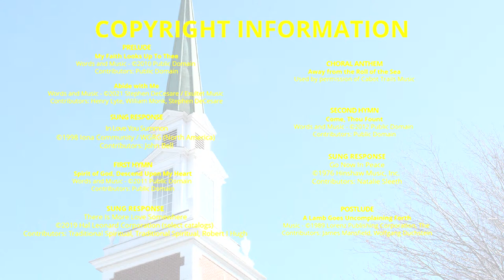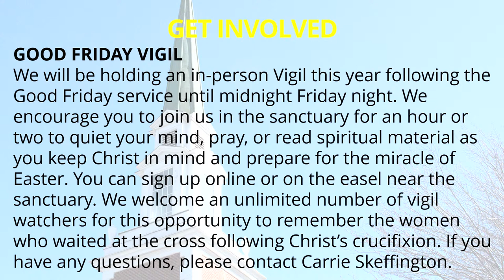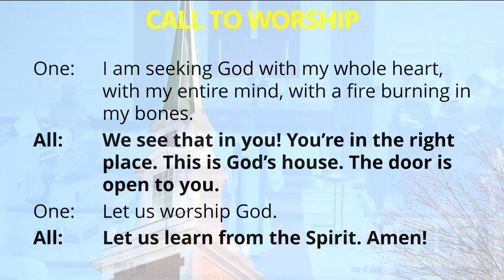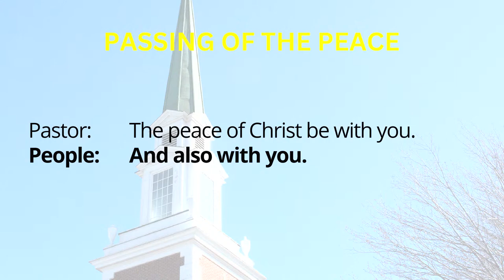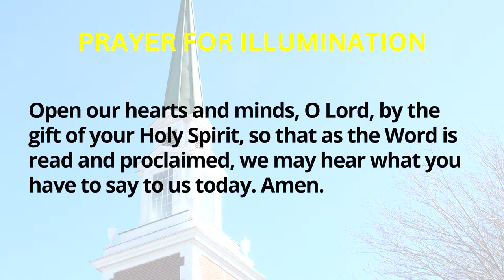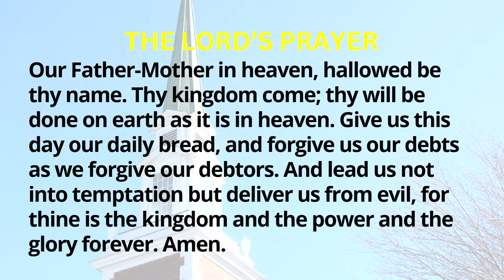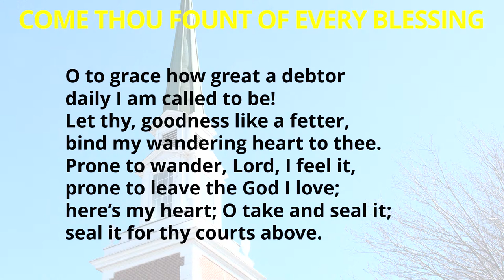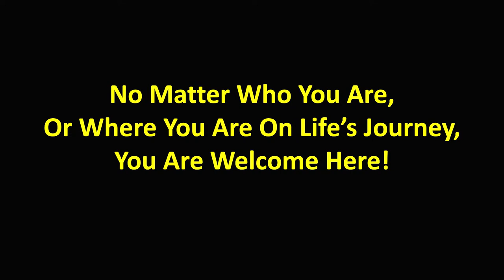A Wandering Heart: Teach Me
Join Us For Worship Live Every Sunday At 10AM!

COPYRIGHT INFORMATION

In Love You Summon
Contributors: John Bell

There Is More Love Somewhere
Contributors: Traditional Spiritual, Traditional Spiritual, Robert I Hugh

Contributors: Natalie Sleeth

Contributors: Henry Lyte, William Monk, Stephen DeCesare

Away from the Roll of the Sea
Used by permission of Cabot Trails Music

A Lamb Goes Uncomplaining Forth
Contributors: James Mansfield, Wolfgang Duchstein